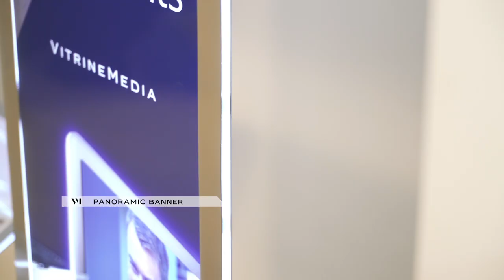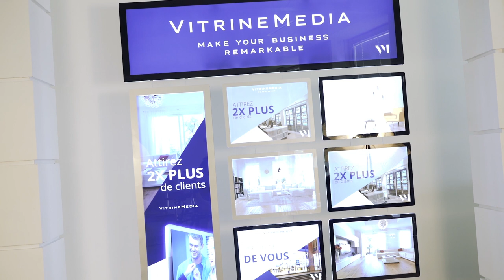DISCOVER VM TWO FAMILY